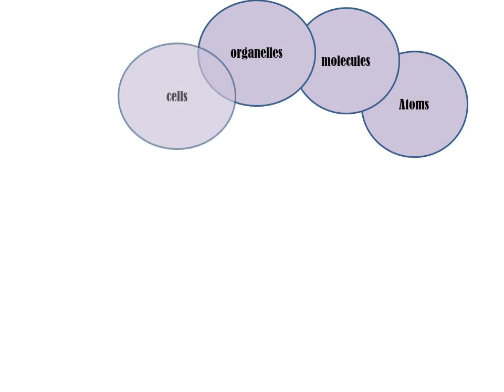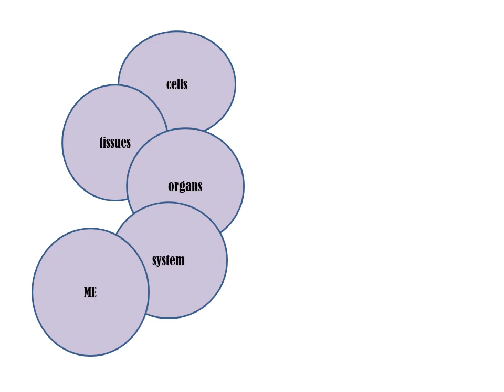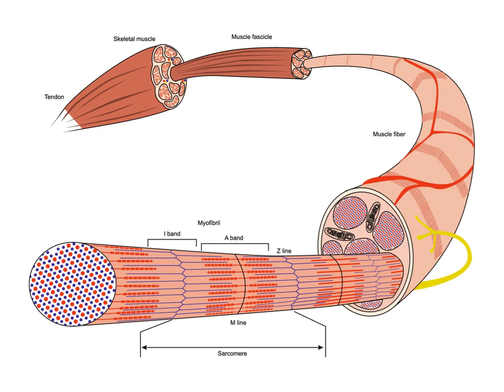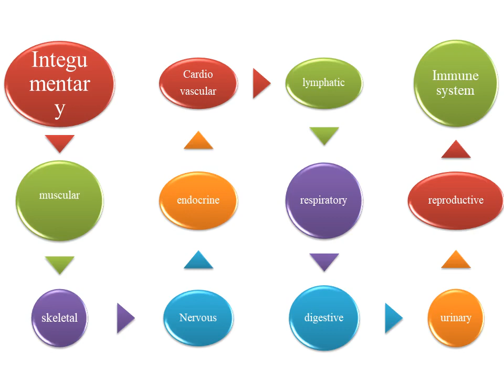Introductory II... Me, Force, My Action